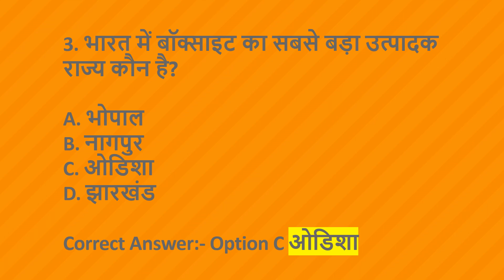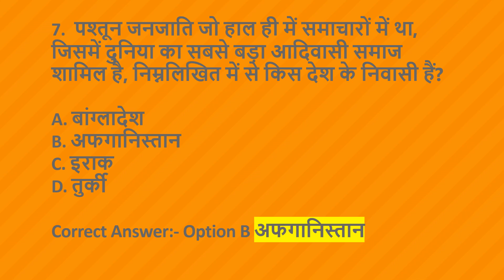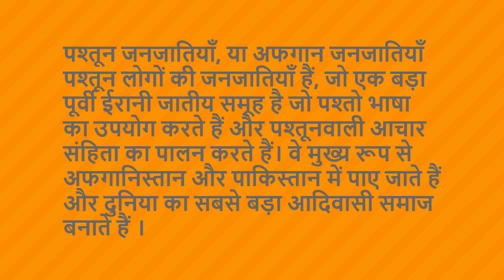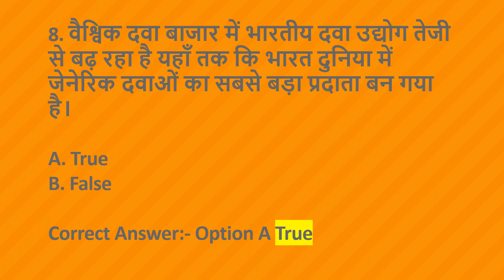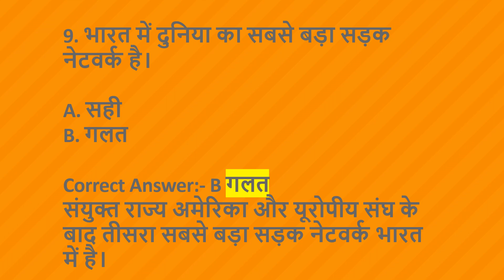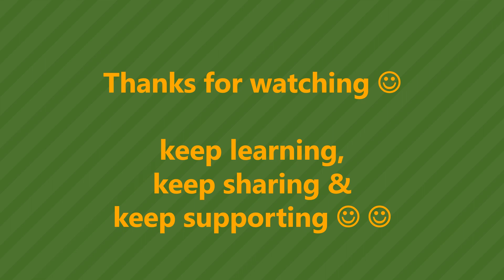Important Questions & Answers | सामान्य ज्ञान टाॅप प्रश्न | GK quiz | One liner GK questions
Hey Friends, in this video we have shared सामान्य ज्ञान टाॅप प्रश्न | GK quiz | One liner GK questions | gs | Top gk | important questions & answers useful for the preparation of all govt exams.